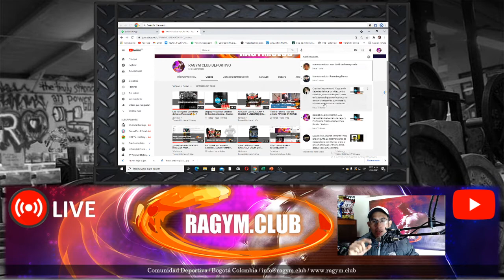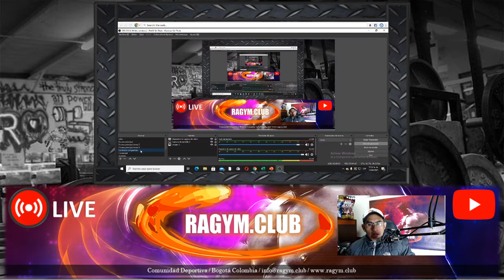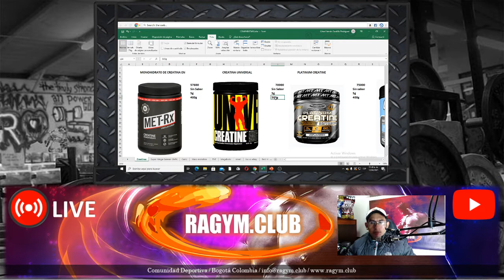LAS CREATINAS MÁS RECOMENDADAS Y ASEQUIBLES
Por solicitud de uno de nuestros seguidores, abordáremos esta temática, las creatinas más accesibles en Colombia, sus principales características y recomendaciones.
Somos distribuidores de TNT igualmente y a quienes se encuentren en Bogotá les daremos un descuento exclusivo en la creatina Complex con el Código RGYM2021

Aprovecharemos para aclarar dudas al respecto.